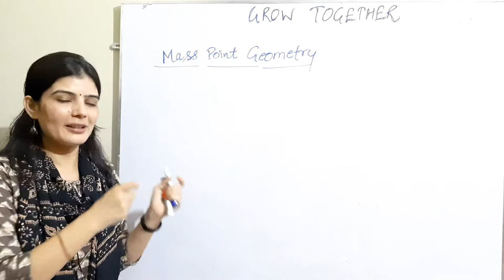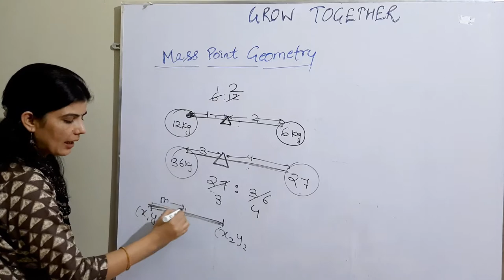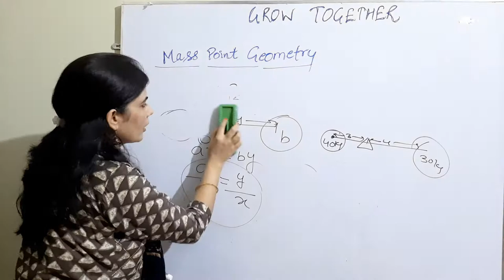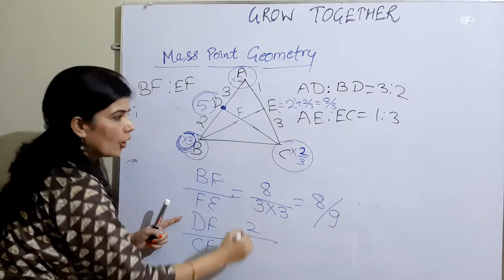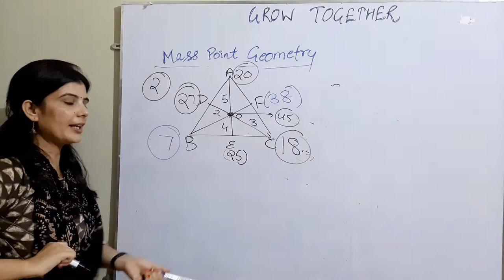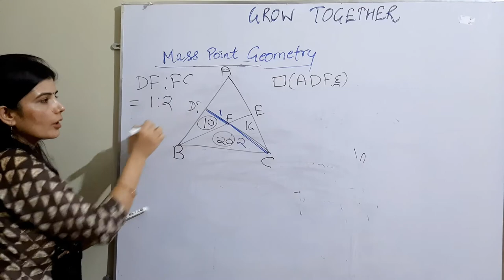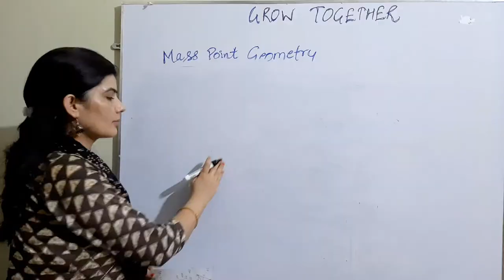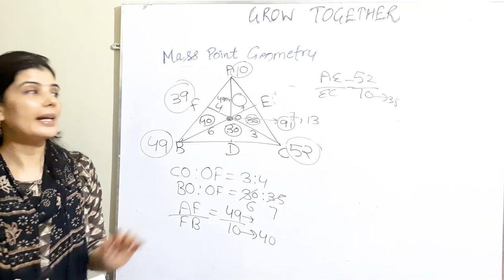Geometry -Lecture-22 (Mass Point Geometry) BY RAKHI AHLAWAT | CAT | CGL | IPMAT | NMAT | IPM INDORE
Geometry Lecture Series For CAT, XAT, NMAT, SNAP, IIFT, CMAT, SSC-CGL, CHSL, CDS, IPMAT, IPM ROHTAK and Other Competitive Exams By Rakhi Ahlawat Nirwal. Mass Point Geometry

Here is my hand written notes on this topic.

Thanks, Happy learning
Math, online lecture, quant,cat,ssc cgl,geometry,lines,triangle,circle,NMAT,XAT,CDS,IPMAT, Similarity of Right Angle Triangles, Similarity of Triangles. Cevians of Triangle, Mass point Geometry